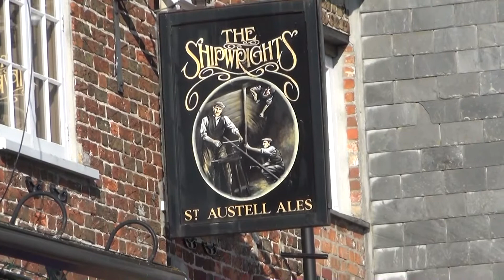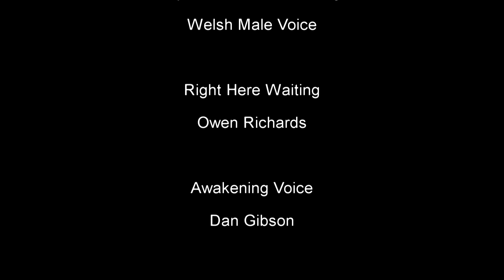Padstow Cornwall What a Morning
Lovely morning in Padstow Beautiful morning light in the estuary. One of those days when it is so lovely being by the sea that you just can't wait to get out there. My passion has been walking, last year I was diagnosed with Parkinson’s and walking is no longer natural. However I find that the more walking I do, the easier it gets, at least for now.
I hope that watching these films will encourage others to hang in there, and try to keep going, whilst enjoying beautiful countryside